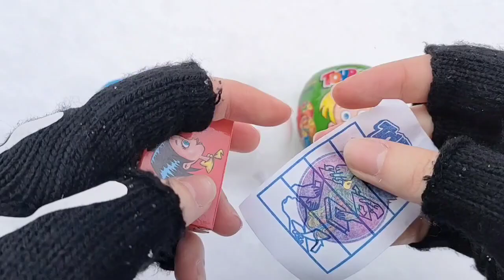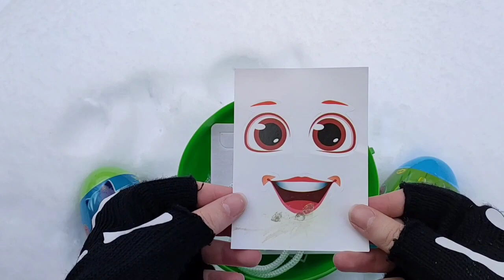Lollipops Unpacking ASMR 🍭| Chupa Chups Skull Lollipop & Sour Infernals, Alpenliebe Ice Cream